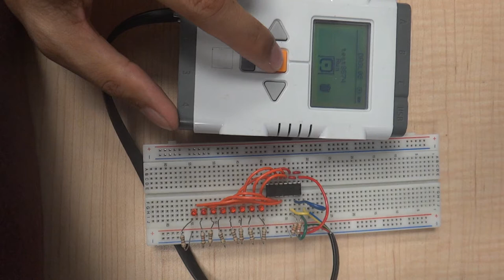Lego Mindstorms NXT using PCF8574 Digital Input/Output